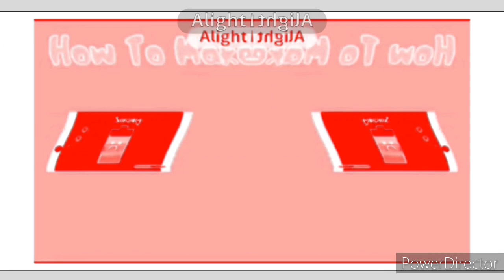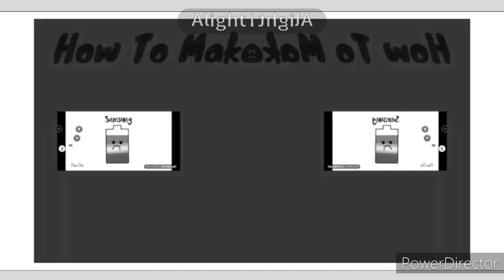Preview 2 How To Make G Major 50 Intro Effects (Sponsored by Preview 2 Effects) In CoNfUsIoN